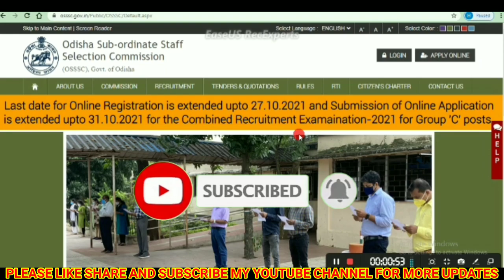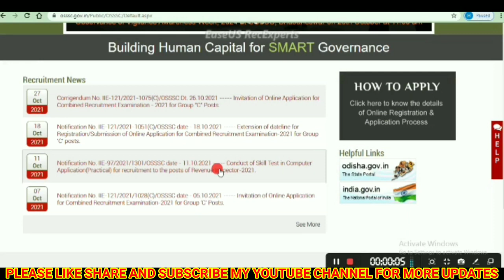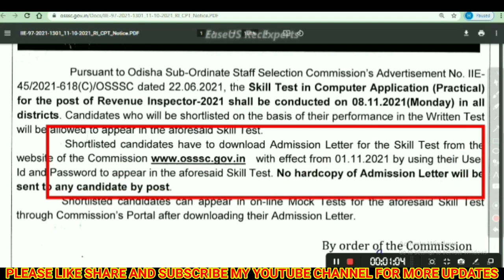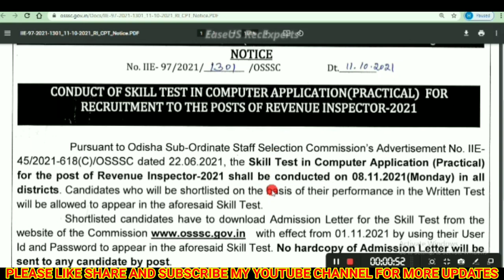Latest RI Exam updates!!OSSSC Recruitment 2021!!Odisha govt jobs!!